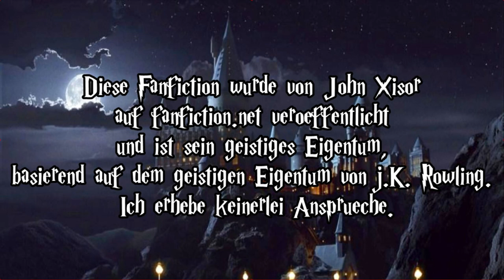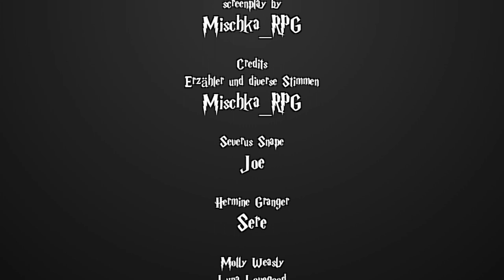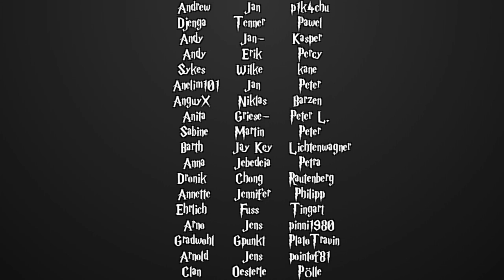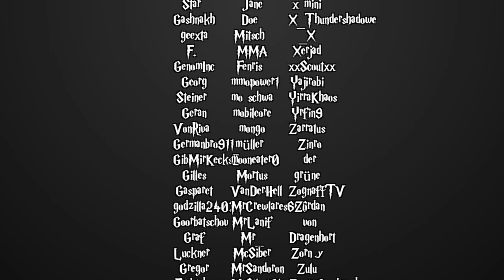[Fanfiction] Harry Potter und die Schatten der Vergangenheit -29- Das goldene Trio